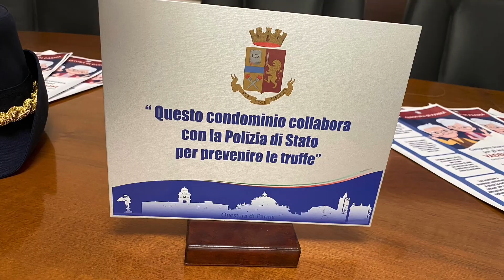Lotta alle truffe nei condomini